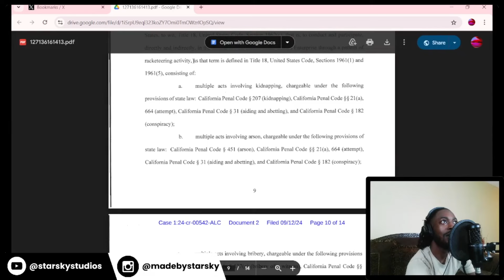Diddy’s Arrest Caught on Video – Celebs React (Dr. Umar, Faizon Love)